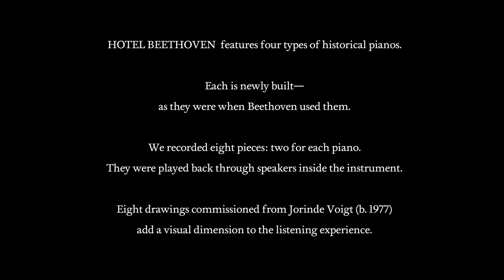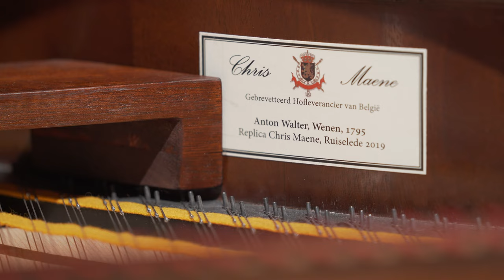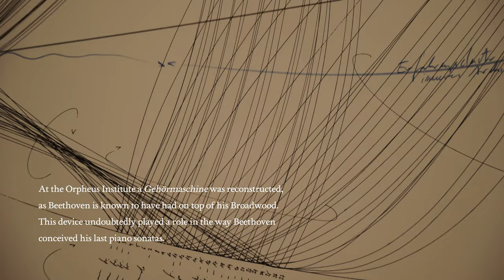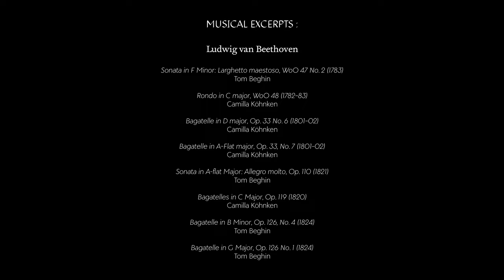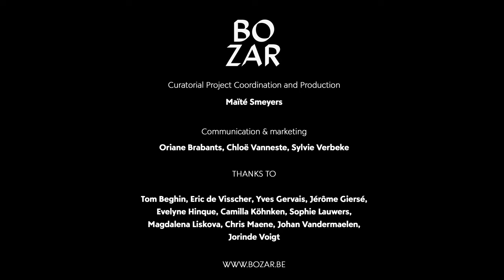4 Pianos - 4 Beethoven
An installation as part of the exhibition Hotel Beethoven at Bozar (Brussels, BE) 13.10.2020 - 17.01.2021